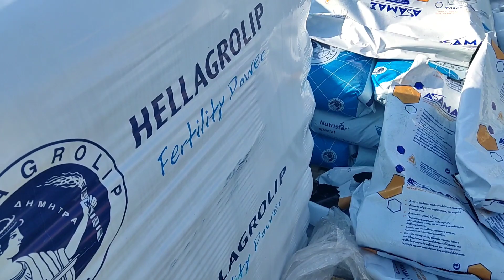βασική λίπανση για καλαμπόκι